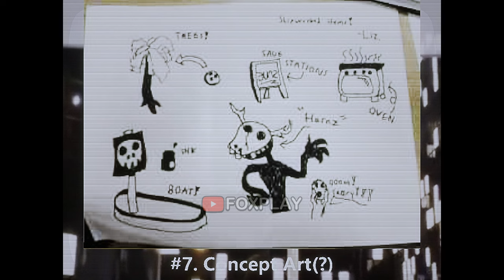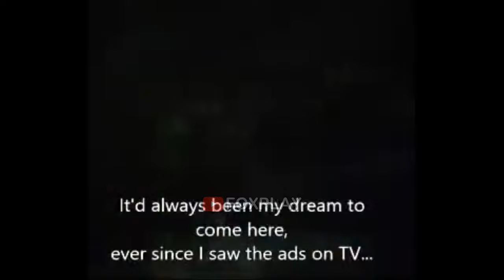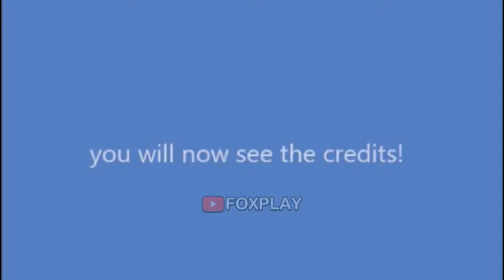Shipwrecked 64 - ALL Secrets and Easter Eggs (Showcase)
Timecodes:
0:00 - AFK Main Menu
1:15 - Collected Secrets + Gallery
2:43 - Connor
4:30 - Secret Code (Chief Wulf's location)
7:15 - Giovanni Goose Secret Locations
8:00 - DEBUGZONE
15:17 - Cheatcode "Always 1PM" (guide)
18:10 - Her name's Harley
18:24 - Out of Bounds (secret video)